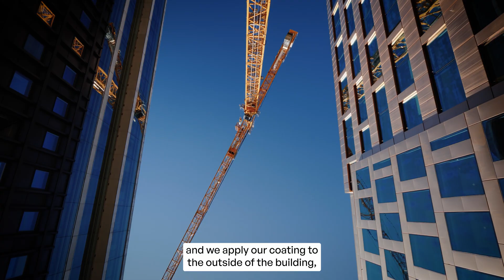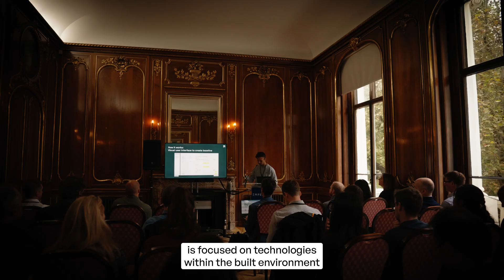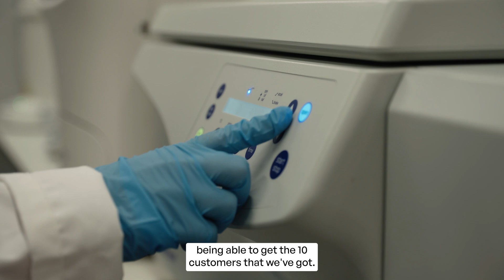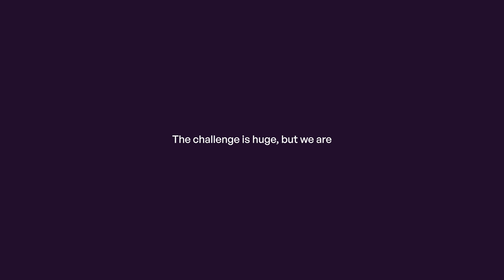Cyanoskin’s Journey in Algae-Based Carbon Sequestration at Imperial College London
Join Emma Money and Antoinette Nothomb on their journey of creating a unique innovation - Cyanoskin, a new form of carbon capture that works for an algae-based coating. Motivated to build a startup in the climate field, the co-founders met at Imperial College London and were drawn at how closely they mirrored each other's values.

Designed to transform buildings into carbon dioxide-absorbing structures, reducing emissions and addressing urban pollution, the startup is a part of the Better Futures Retrofit Accelerator. Offering large-scale practical, affordable carbon capture with a photosynthetic coating, the team at Cyanoskin has made tremendous progress through support at the Imperial College Advanced Hackspace and other benefits of being on the accelerator being run by Undaunted.

"Cyanoskin not only absorbs carbon dioxide at a very high rate, but also provides the construction industry a very strong model where they can increase the value of their building."

From being inspired to lead to creating impact as female founders, their innovation journey came full circle through awards, recognitions, grants and the 10 customers that they cater to. Undaunted and the Better Futures Retrofit Accelerator have not only provided mentorship and technical support throughout their journey but also provided access to a collaborative network that supports Cyanoskin's scaling up journey.

Also featuring the incredible team creating the support ecosystem for innovations at Imperial - Clare Lowe and Jim Shaikh.

Filmed by the amazing Velvet Green Media crew, this storytelling series documents innovators in the Better Futures Retrofit Accelerator